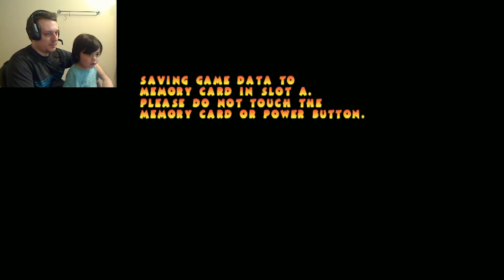Pac-Man World 2 - Episode 3 - Pac Village Redux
Back to pac village to see if we can get the stuff we missed and check out our house.